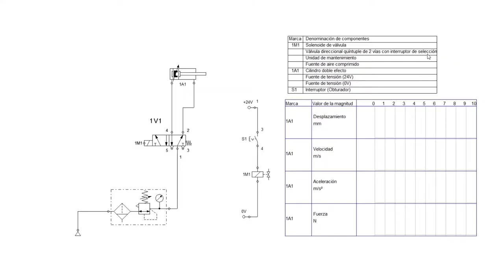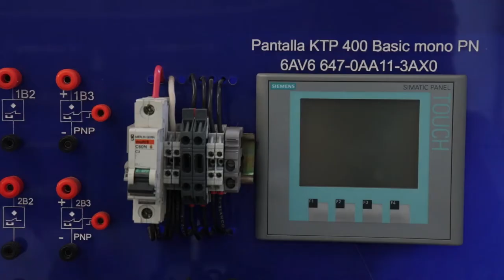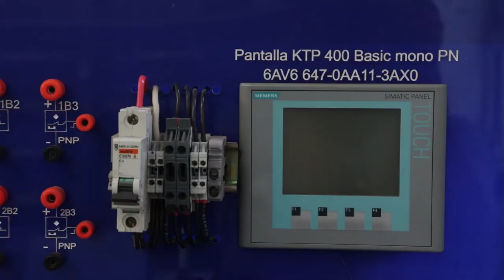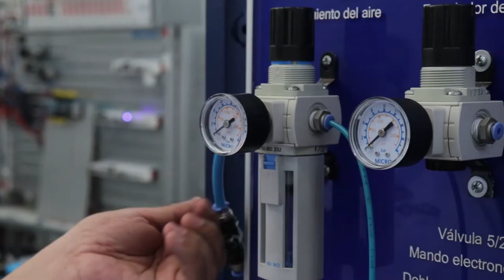PRÁCTICA DE LABORATORIO: Operación Banco Electroneumático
Práctica de Laboratorio:
Hidráulica-neumática
Operación Banco Electroneumático
Banco electroneumático

Coordinador

Soporte Tecnológico